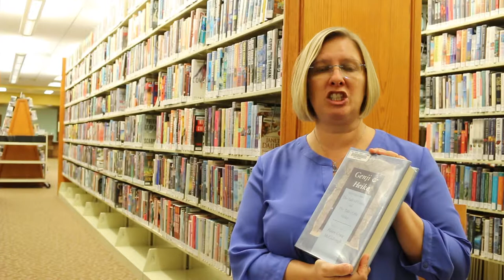PBCLS Reads: Morikami Museum & Japanese Gardens (Part 2)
Palm Beach County Morikami Museum & Japanese Gardens Curator of Japanese Art Carla Stansifer recommends "Genji & Heike," translated by Helen Craig McCullough.